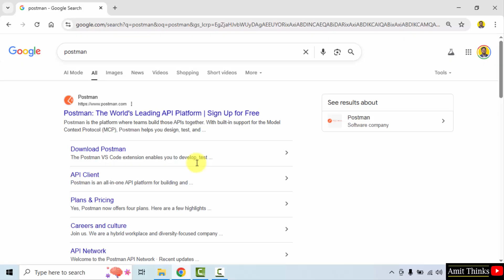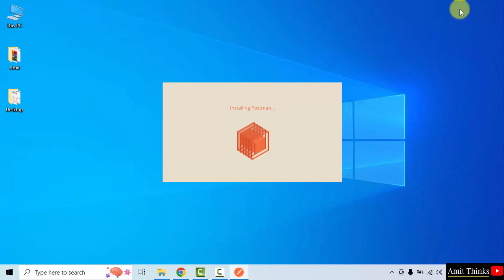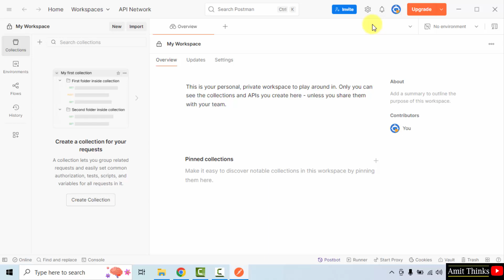How to install Postman on Windows 10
In this video, learn to download and install Postman on Windows 10. Postman is an API platform for building and using APIs.